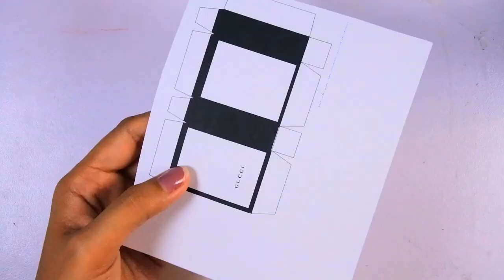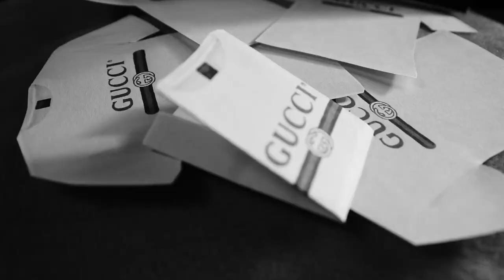HOW TO MAKE A PAPER GIFT BAG? GUCCI PAPER BAG DIY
Another creative day guys! Well, I made a paper gift bag out of paper using my favorite luxurious brand, gucci! This is a step by step procedure on how to make a paper gift bag. The materials that I used are the following:
scissors
paint
paint brush
special paper
print out